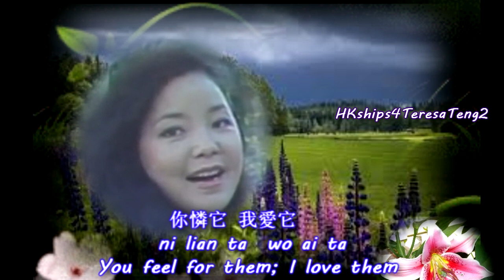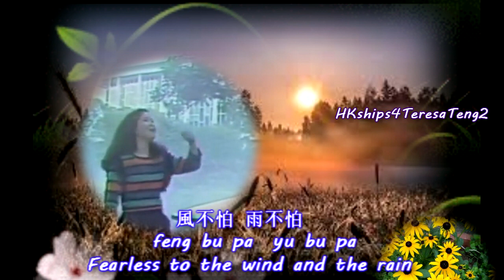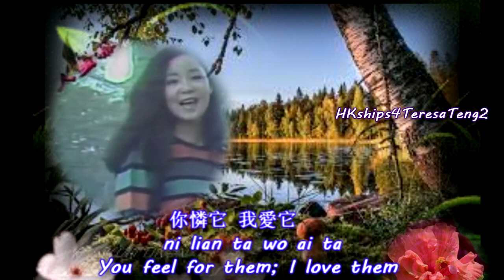鄧麗君 Teresa Teng 野生花 Wild Flowers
This  "野生花 Wild Flowers" is one of the 12 songs in the album Tian Mi Mi 甜蜜蜜專輯 which was published by Polygram Hong Kong on July 11, 1979.  The album quickly achieved the acclaim of a platinum status.  Teresa Teng recorded it live while staying in Los Angeles, California, USA.

A Playlist for these 12 songs of the Tian Mi Mi full album has been set up for your viewing and listening pleasures.